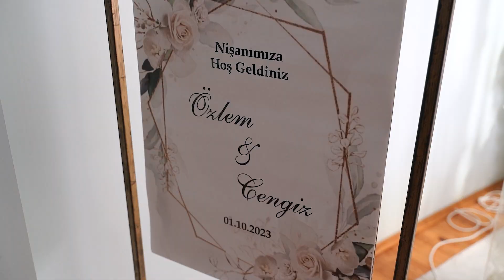Ö z l e m🍀 C e n g i z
2024 yılında da en iyi fotoğraf ve video çekimleri tabi ki Düğün Olsa'da

En özel anılarınız için profesyonel fotoğraf, video ve drone çekimleriyle hizmetinizdeyiz.

Rezervasyon için: 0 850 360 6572 telefondan veya 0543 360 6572 Whatsapp hattımızdan bizlere ulaşabilirsiniz.